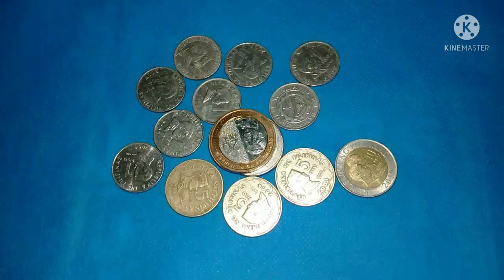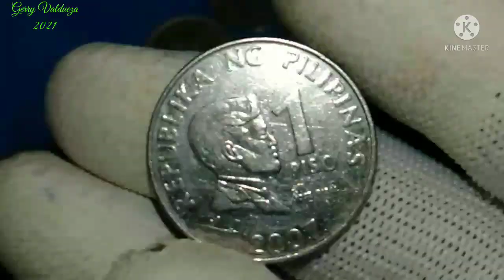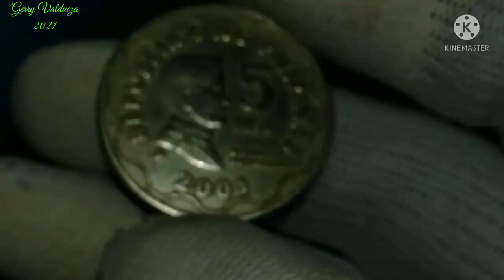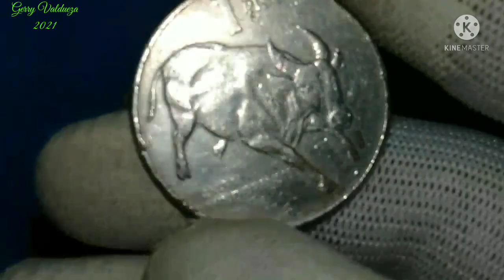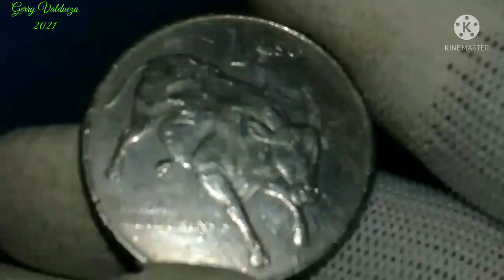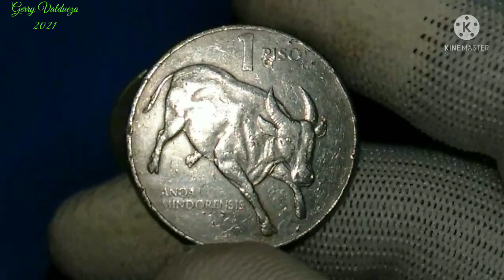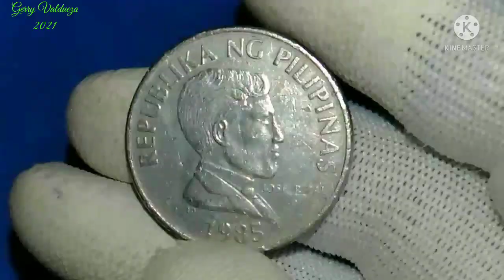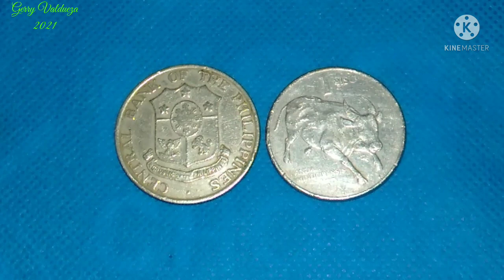Lumang Barya 1 Piso 1985 Large type At Fifty Centavos 1964 Mataas Ang Presyo.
Lumang Barya 1 Piso Jose Rizal Large type 1985 Mataas Din Ang Presyo At Ang fefty Centavos 1964.